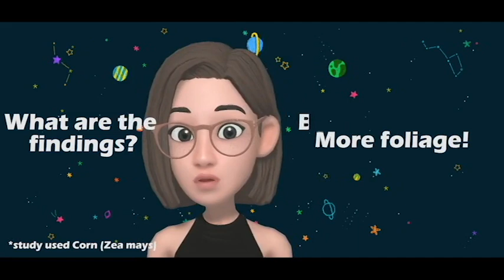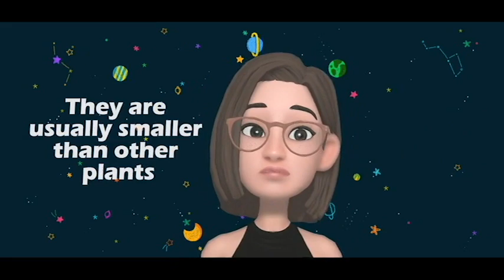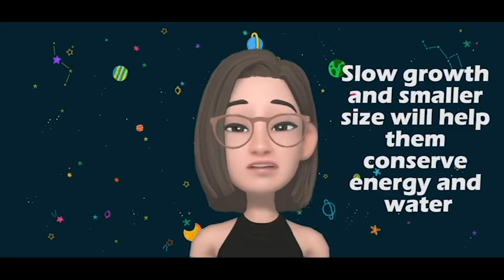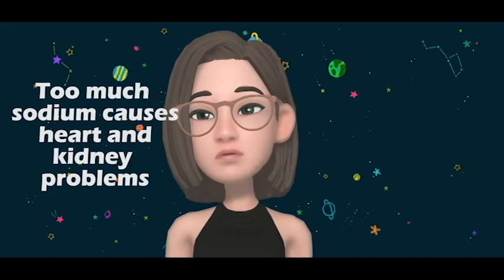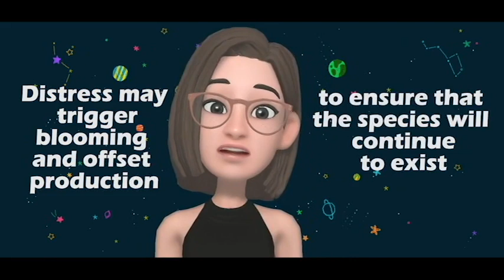THE SCIENCE SIDE OF GARDENING - Is MSG Good for Plants?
If you're like me na nacurious tungkol sa "gardening hack" kung saan hinahaluan ng MSG ang pandilig ng halaman, then this video is for you! I explain the mechanisms, pros, and cons of using MSG for your plants.

Relevant Links/Studies:

Note: This is not a published study, read and take with a grain of salt!

Impacts of monosodium glutamate industrial wastewater on plant growth and soil characteristics

THE EFFECTS OF MONOSODIUM GLUTAMATE AS AN ALTERNATIVE
FERTILIZER TOWARDS THE GROWTH OF Zea mays.